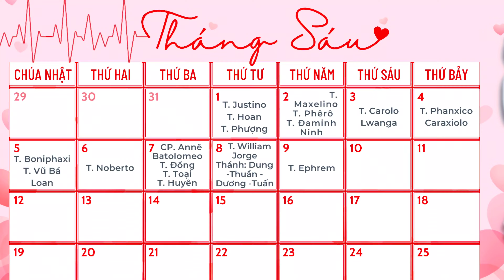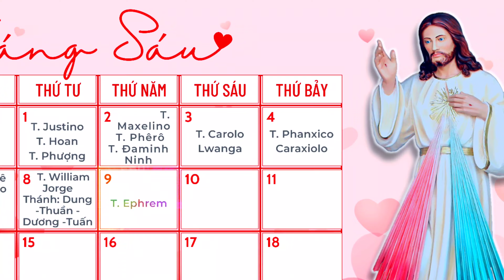Chuyện Đạo - Chuyện Đời: Thánh Ephrem - 09/06/2022